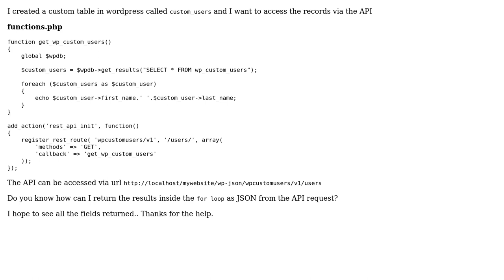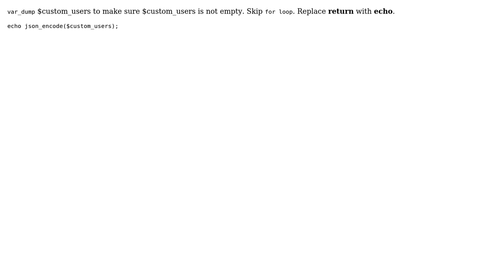How do I return $wpdb-›get_results as json in WordPress? (2 Solutions!!)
How do I return $wpdb-›get_results as json in WordPress?

With thanks & praise to God, and with thanks to the many people who have made this project possible! | Content (except music & images) licensed under CC BY-SA | Music | Images & others | With thanks to user Toran Bhattarai user redshot user oreopot and the Stack Exchange Network Trademarks are property of their respective owners. You are responsible for your own actions.